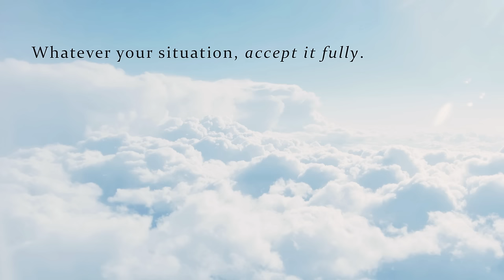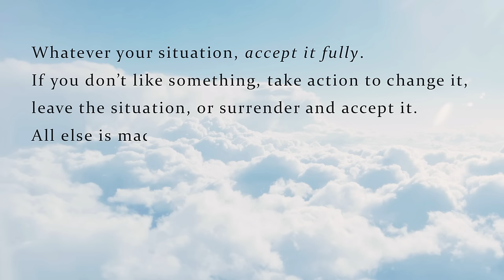Words of Wisdom 001 | Eckhart Tolle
I’ve been collecting words of wisdom in my pocket for a few years now, I thought I’d start a series sharing them with you all! Today’s words of wisdom comes from spiritual author and teacher, Eckhart Tolle and his book The Power of Now.

“Whatever your situation, accept it fully. If you don’t like something, take action to change it, leave the situation, or surrender and accept it. All else is madness.” - Eckhart Tolle, The Power of Now*

Hear it, absorb it, and live it, because it’s so wise. Once you can truly live according to this quote, you will no longer waste any time in resistance and suffering.

*P.S. This isn't an exact quote from the book. I paraphrased it from a longer passage for my notes.

▸ The Power of Now by Eckhart Tolle

▸ camera | Canon T4i
▸ lens | Sigma 30mm f/1.4
▸ mic | Rode Videomic Shotgun

I’m Aileen, a lifestyle blogger sharing knowledge and inspiration on becoming your best self and creating your dream life.

Lavendaire is my blog about personal growth + lifestyle design. Follow along and learn how you can create a life that you love.